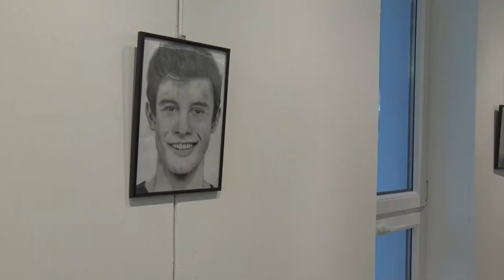Sztárportrék - Kersák Viktória kiállítása Bonyhádon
Sztárportrék címmel nyílt kiállítás Bonyhádon a Vörösmarty Mihály Művelődési Központban. A tárlatot megtekintők világszerte ismert személyiségeket ábrázoló alkotásokkal is találkozhattak.